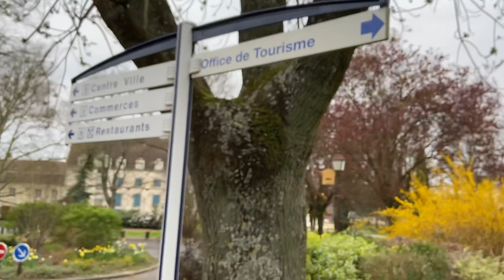【 パリで外出 】必見！実は外出できます♫ || Paris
ATTESTATION DE DÉPLACEMENT DÉROGATOIRE
(例外的移動証明書）を
フランス 内務省のサイトから
プリントアウトして

ID情報と外出理由を記入したら
外出できます

基本、健康上の理由
食べ物を買いに行く
集団ではなく、個人でランニングするとか
散歩くらいなら

この書類とIDを携帯していれば
大丈夫でした（╹◡╹）

運がよく 桜 が満開で パリ で お花見 できました

walking outside in paris during the quarantine time

even selfquarantine let people in paris have fun🌸

luckily sakura can be seen in Paris

seems like France look ok.
but they desparately keep ⁉️socialdistance

like not many people in a shop
keep 1m away from others lol
bit this is very important.

guys, keep away from coronavirus aka

plz dont forget to wash hands frequently
ｖ（＾＿＾ｖ）♪